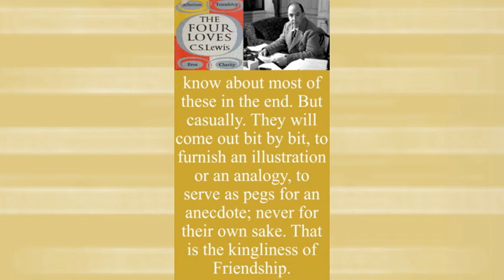A circle of true friends (The Four Loves), Lines from C. S. Lewis